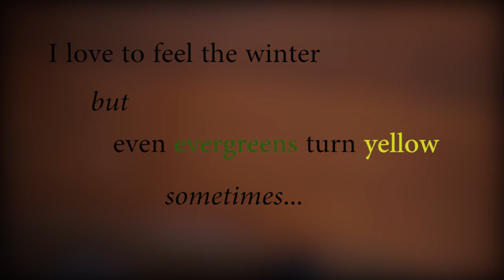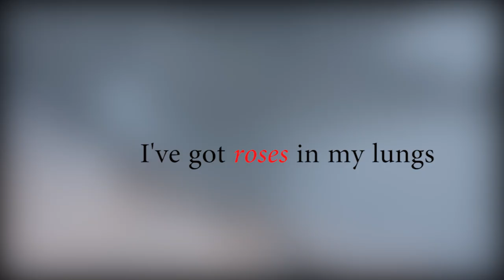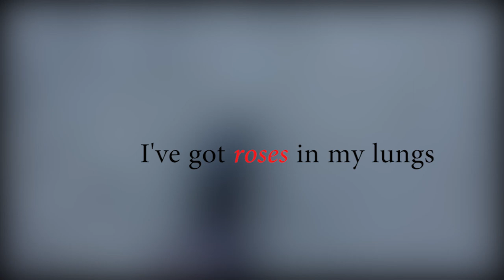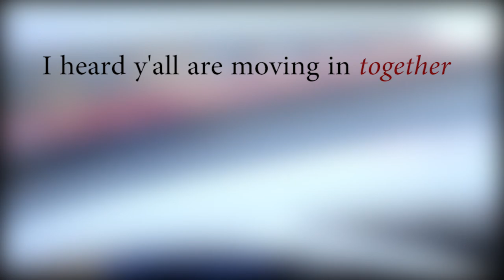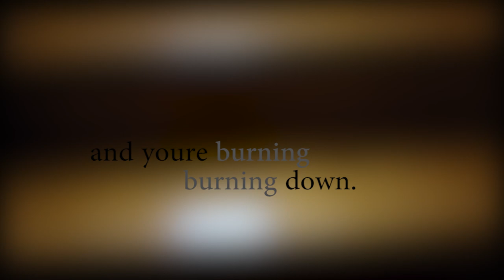March, (Orion Carloto) || Lyrics HD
This is a homemade video for Orion Carloto's original song, March! The (blurry) footage, is my own! I know there is one typo in this, oops. I'm still learning how to use my software. Hope you enjoy!